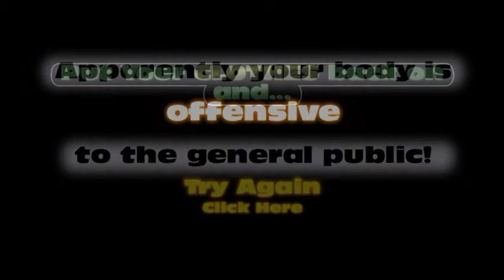Choose Your Own Adventure - No Clothes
Song: The Strange Sunrise
By C4N
Click "Start" to begin the Adventure!